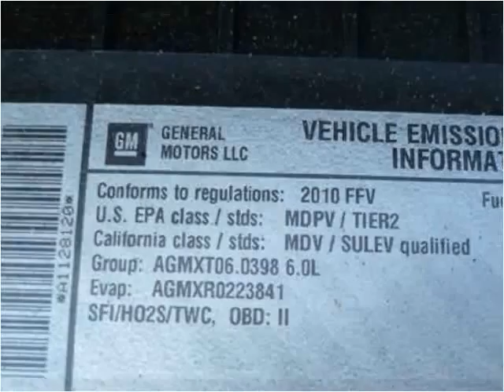2010 Chevrolet Express Used Cars Knoxville TN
This 2010 Chevrolet Express is available from Autoworks of Knoxville.